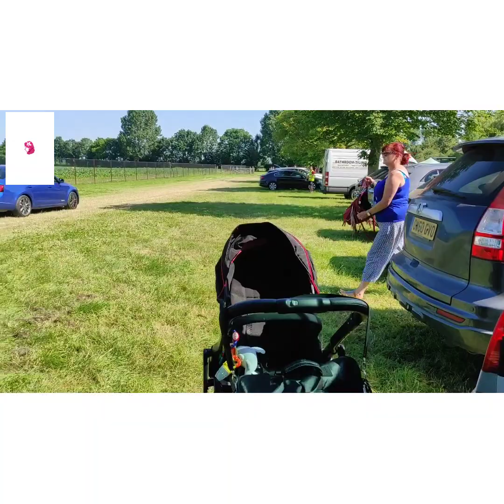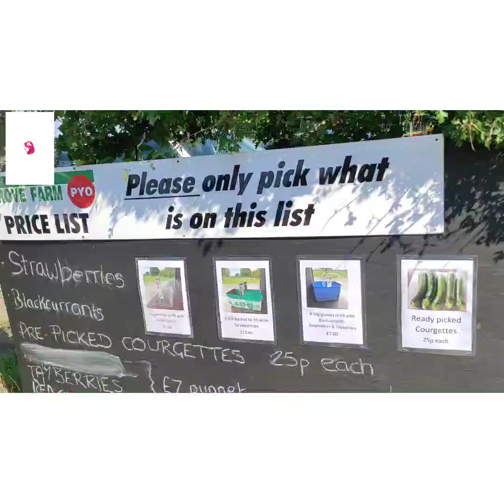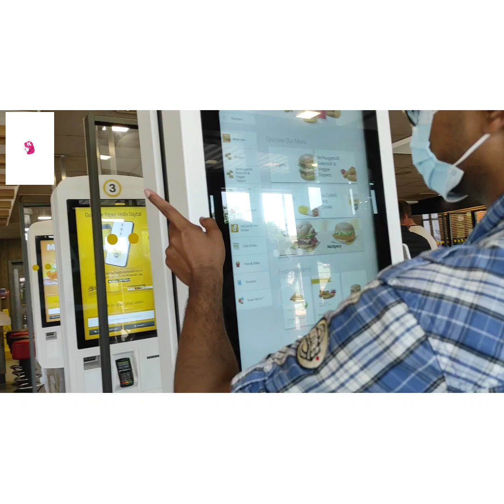strawberry picking 🍓🍓2021 লন্ডনে বাংলাদেশের মত সবজি ক্ষেতে গেলাম আর কি কি সবজি পেলাম 🤔